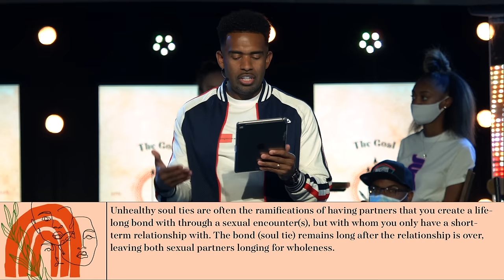Breaking Ungodly Soul Ties // How To Break A Soul Tie // Pastor Ken Claytor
We have a kid's service too!

Alive Church Instagram:
you'd like to know more about our ministry please visit us